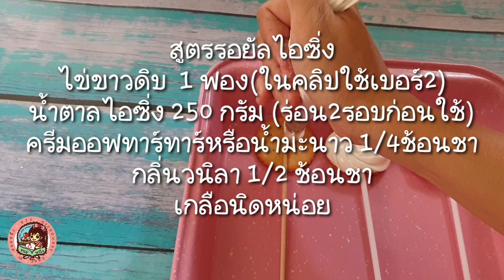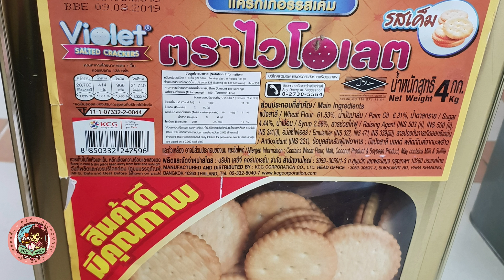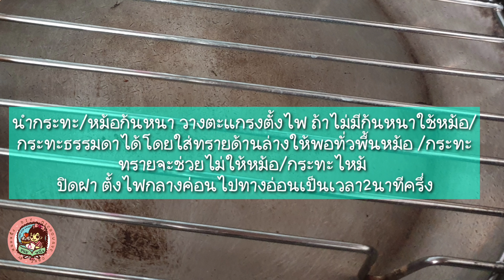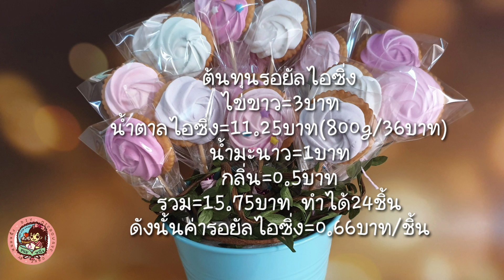ดอกไม้กินได้ ต้นทุนชิ้นละ2บาท ทำจากแครกเกอร์และรอยัลไอซิ่ง มีคำนวณต้นทุนให้ด้วย ทำแจกได้ทำขายรวย!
**ถ้าอยากทำเตรียมวัตถุดิบให้ครบก่อนลงมือนะคะ**
1:17 สูตรรอยัลไอซิ่ง ราคาและแหล่งวัตถุดิบแต่ละตัว
2:07 หัวบีบใช้เบอร์อะไร ซื้อที่ไหน ราคาเท่าไหร่
2:37 ถุงบีบซื้อที่ไหน
3:00 ใช้สีอะไร ซื้อที่ไหนราคาเท่าไหร่
4:14 วิธีทำรอยัลไอซิ่ง
4:49 ใช้กลิ่นอื่นๆแทนได้มั้ย
5:02 ไม่มีเครื่องตีทำได้มั้ย
5:31 ลักษณะรอยัลไอซิ่งที่ยังไม่ได้ที่ และผลลัพธ์ที่ได้
6:21 ลักษณะรอยัลไอซิ่งที่ตีได้ที่
6:35 วิธีผสมสีและข้อควรปฏิบัติ
7:14 แครกเกอร์ใช้ตัวไหน ราคาเท่าไหร่ ซื้อที่ไหน
7:54 วิธีบีบดอก
8:50 ไม่อบได้มั้ย
9:20 สูตรนี้ทำได้กี่ชิ้น
10:19 วิธีอบด้วยเตาอบ หม้ออบลมร้อนทำได้มั้ย
10:43 วิธีเช็คความแห้งน้ำตาลหลังอบ
11:34 อบนานไปจะเป็นยังไง
12:00 ถ้าไม่มีเตาอบจะอบบนเตาแก๊สต้องทำยังไง
13:30 วิธีเช็คความแห้งน้ำตาลหลังอบ
14:00 การอบขนมด้วนเตาแก๊สถ้าน้ำตาลยังไม่แห้งหลังครบเวลาต้องทำยังไง
14:40 ลักษณะน้ำตาลที่แห้งดี
15:24 รสชาติเป็นยังไง
15:49 ใช้ไมโครเวฟได้มั้ย
16:00 การแพคใส่ถุงไซส์อะไร
16:19 อายุการเก็บรักษา เก็บได้นานมั้ยและวิธีเก็บ
17:30 ขนมหายกรอบทำยังไง แก้ได้มั้ย
17:54 รอยัลไอซิ่งที่ตีไว้ยังไม่บีบ เก็บได้มั้ย เก็บยังไง เก็บได้นานมั้ย
18:33 ต้นทุนต่อชิ้น
19:58 ขายกี่บาทดี? คำแนะนำในการวางขาย